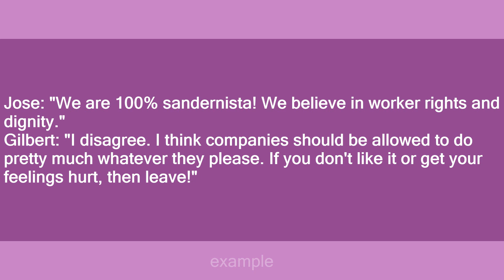sandernista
Slang flashcards: